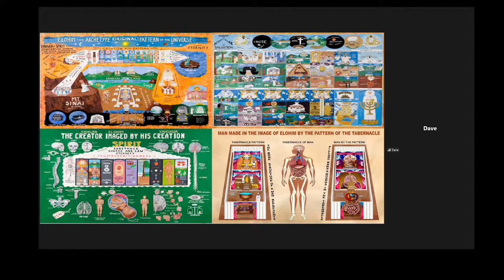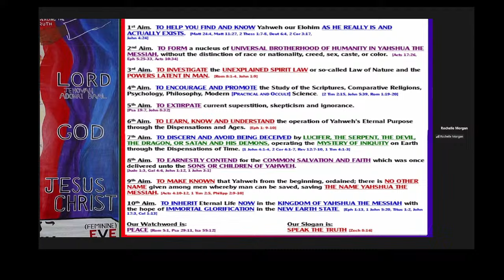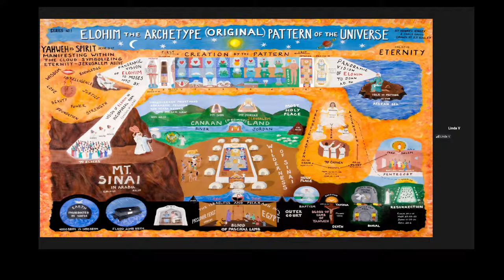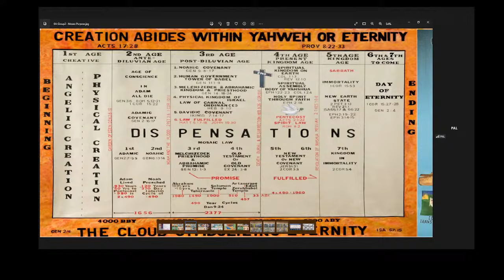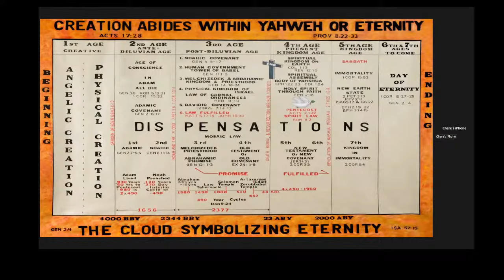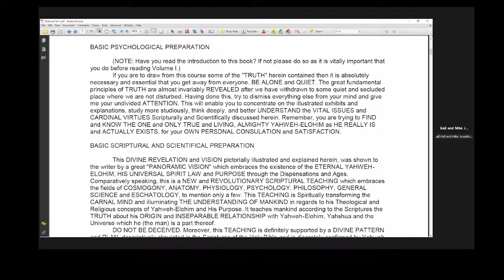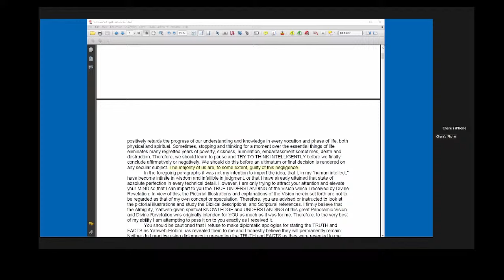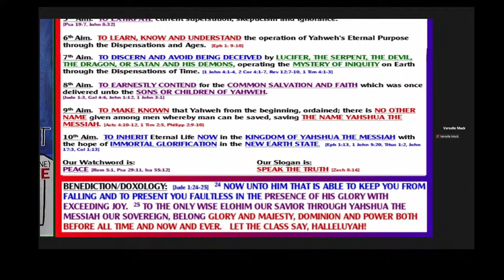November 25th, 2023 Oceanside Zoom Class - Having no Fear in Yahshua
Patrick Latortue,  Chere Williams